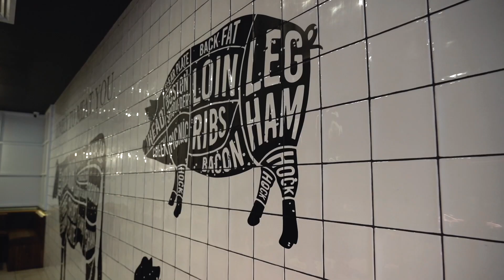SMOKEHOUSE - Recent fitout we've completed 😍